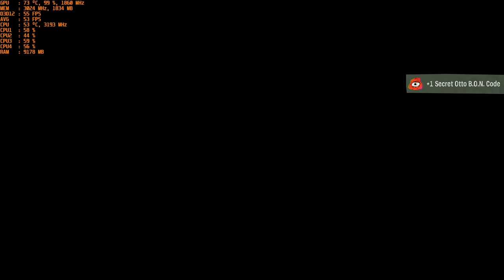Psychonauts 2 - With The Nvidia GT 1030 Gddr5 at 1080p & Intel I5 2400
CPU: I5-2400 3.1ghz base - 3.4ghz Turbo Boost
GPU: MSI GT 1030 2gb GDDR5 OC
Ram: 12gb 1333mhz ddr3
OS: Win 10
Res: 1080p
Settings: Low